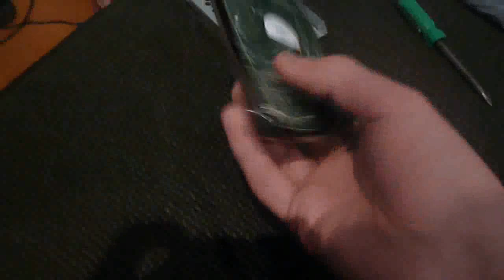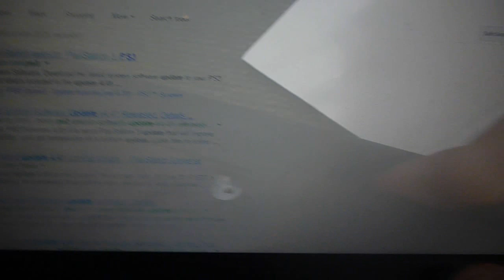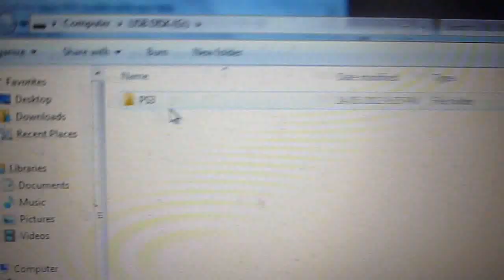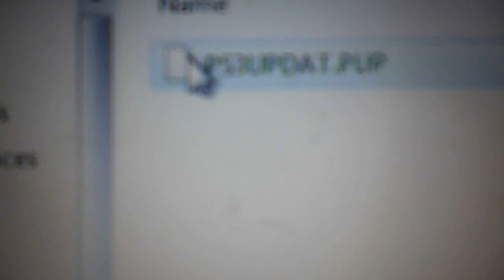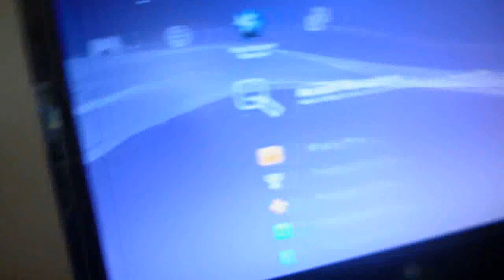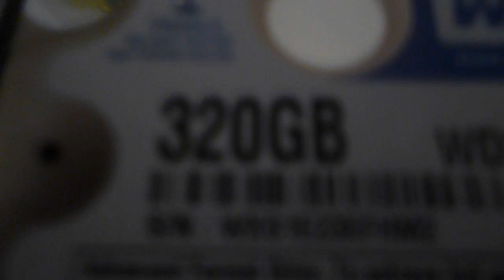PS3 Hard Drive Corruption - Tutorial to FIX Problem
This is a simple and GUARANTEED way to fix the PS3 Update loop (stuck at 99% on update), Black screen and extreme lag. These were problems that affected me and this is the simplest way to fix them for a cheap price. It will make your PS3 run like brand new and can be used as a cheap hard drive update.